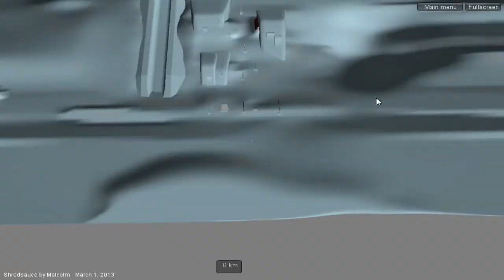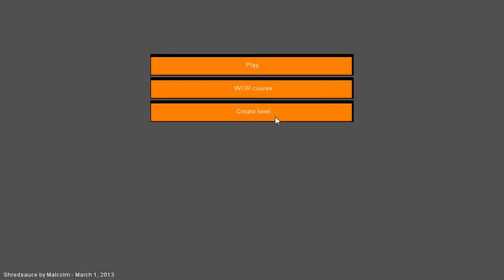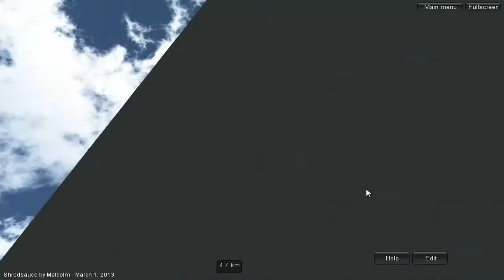Shredsauce - Intense Skiing Simulator 2013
2013, yolo brolo